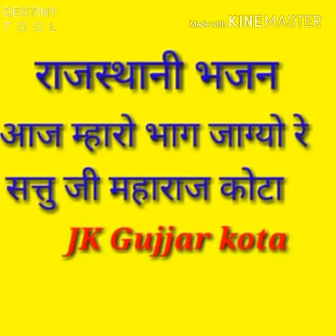Mirabai ke bhajan || आज म्हारो भाग जाग्यो रे||सत्तु जी महाराज कोटा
भजन - आज मारो भाग जाग्यो ||
हारमोनियम के साथ भजन ||
गायक - सत्तु जी कोटा||
स्थान-पाचनकुई जिला कोटा ||